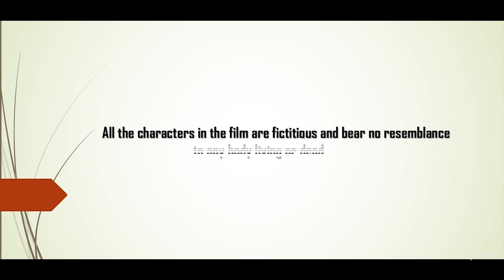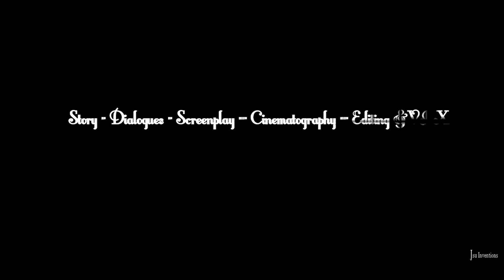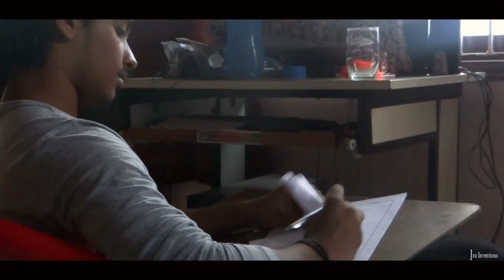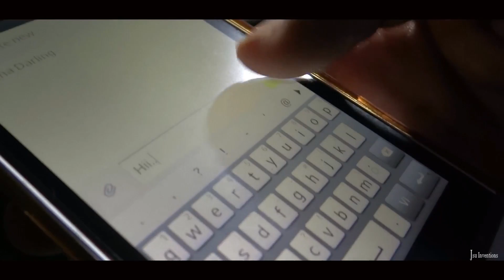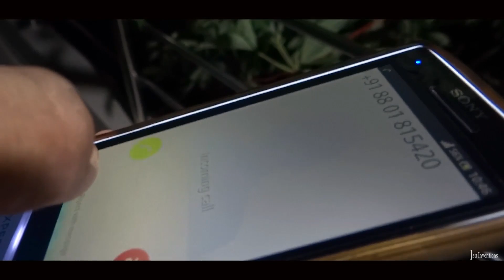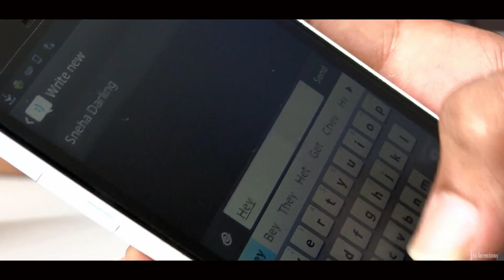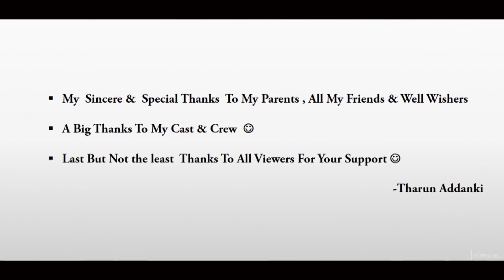FreQuenCy Of LoVe - A Comedy Short Love Story by JSU InventioNs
A fresh , Decent,Comedy Entertainer..!!
With a Fresh Story Line..!! With A beautifull Ever Seen Climax In Short Films
It Will Surely Entertain u Guys ..:-)
Watch it In HD Please.
Cast: Anand, Chandu, Santhoshkumar, Ramyasree, Saroja, & Lirisha